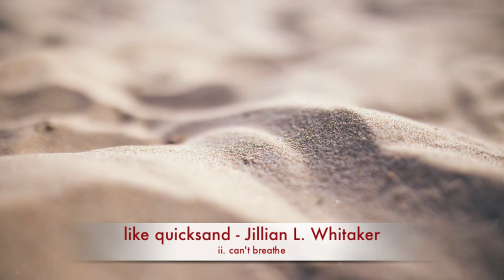like quicksand - Jillian L. Whitaker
like quicksand by Jillian L. Whitaker

i. the deeper you sink
ii. can't breathe
iii. in over your head

Hantao Li, Alto Sax